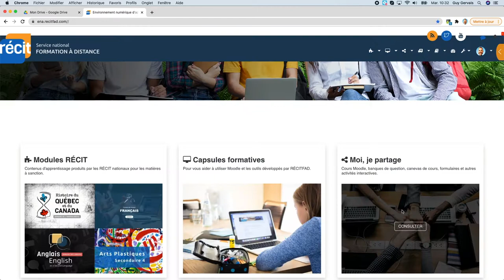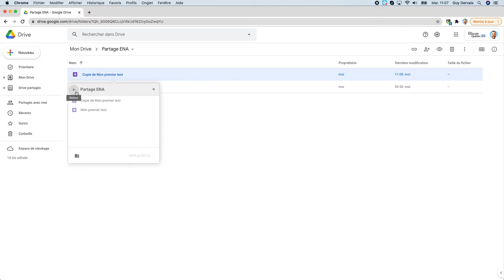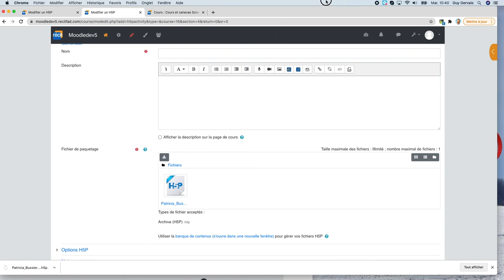Récupérer les activités interactives